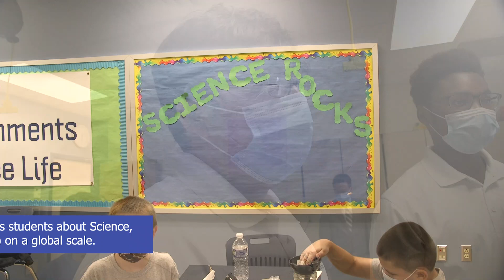Superintendent Dr. LaTanya D. McDade visits Neabsco Elementary School